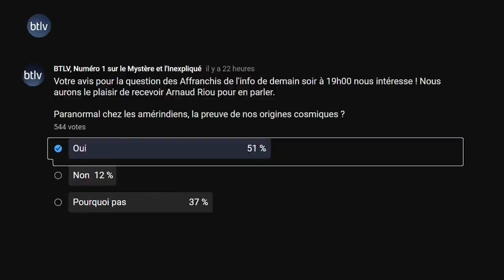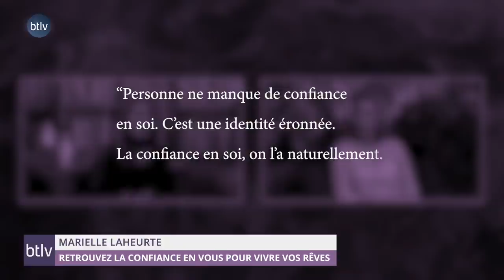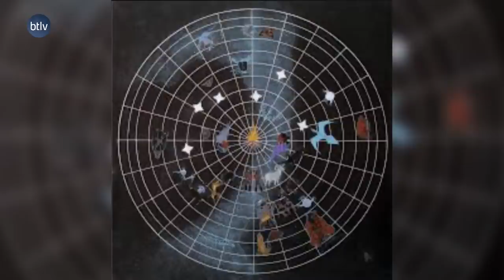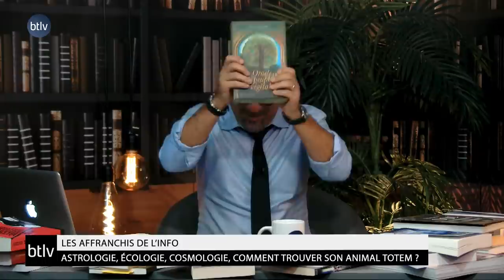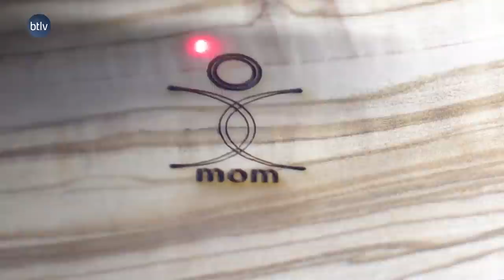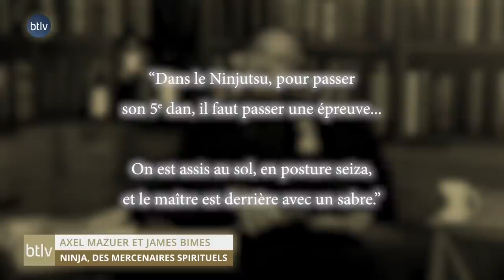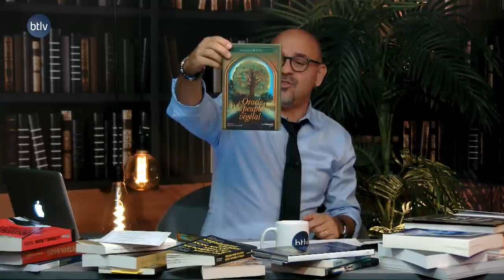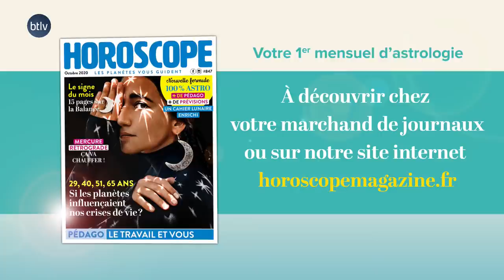PARANORMAL CHEZ LES AMÉRINDIENS, LA PREUVE DE NOS ORIGINES COSMIQUES ?